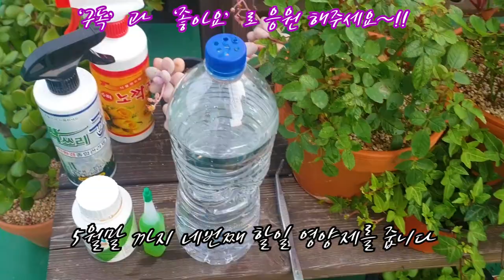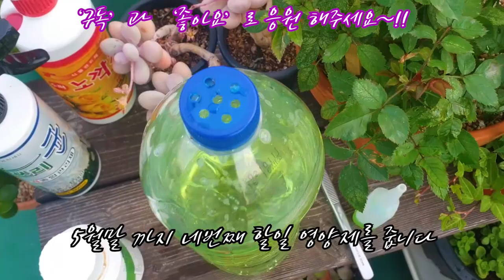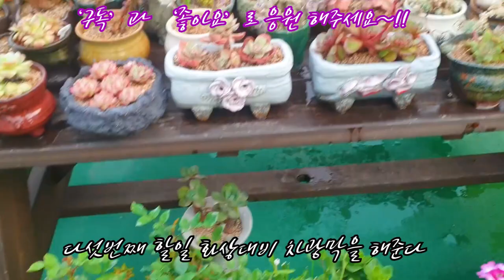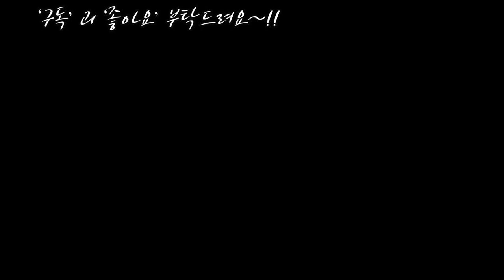습기많은 6월전 다육과 식물에게 꼭해줘야할 5가지 Succulents plants